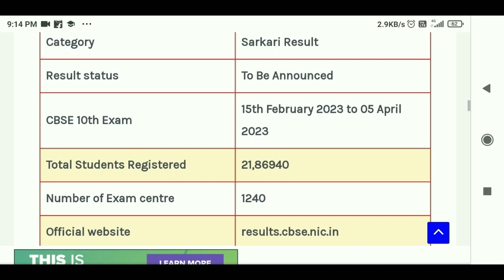😱 CBSE CLASS 10th / 12th Result Date Confirm |Class 10 Result Kaise Dekhe/cbse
CBSE Results= CBSE.nic.in cbse class10 result #2023 #2024

Releated Searches Quarries
kids education
kids educational shows
kids educational toys
kids education fund
class 10